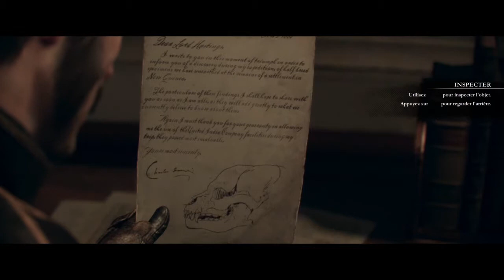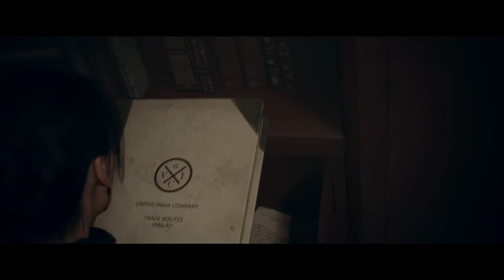Let's Play The Order: 1886 [FR] Part XXIX